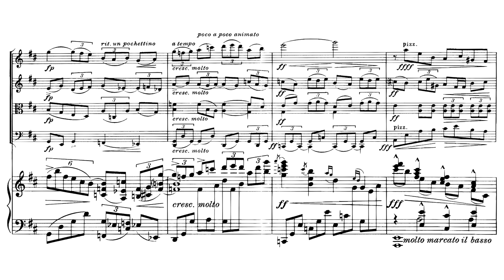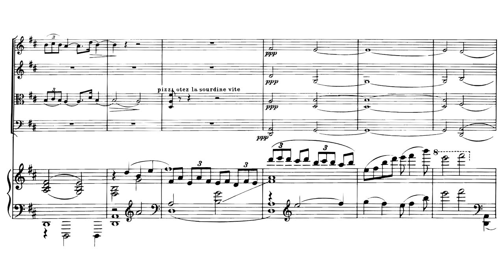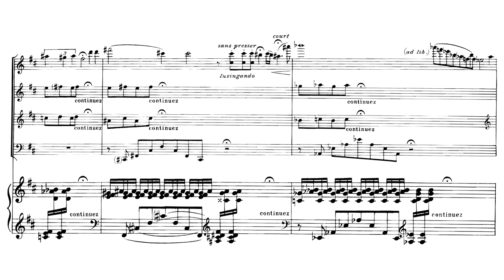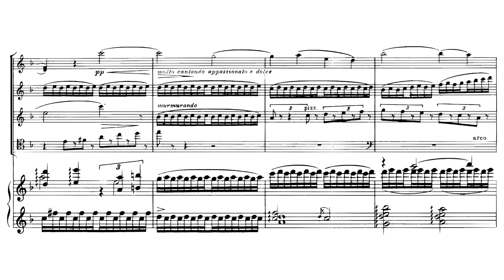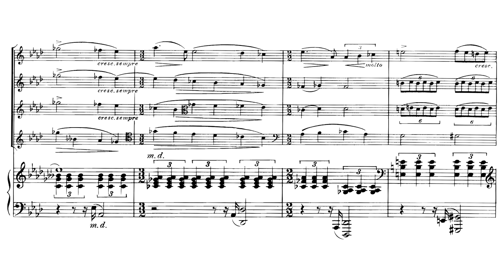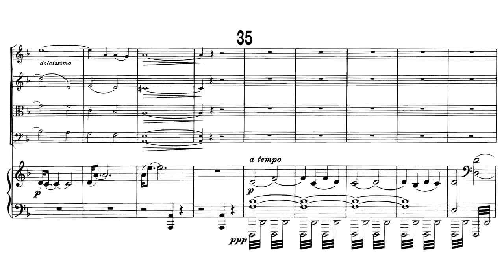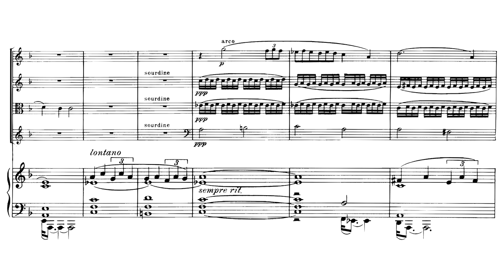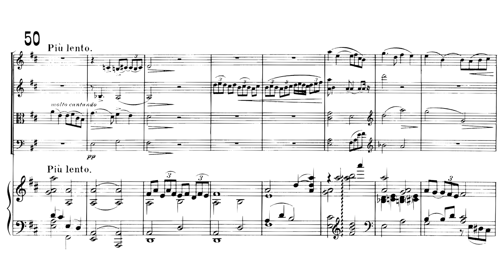Jean Huré - Piano Quintet (1908)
Composer: Jean Huré (September 17, 1877 – January 27, 1930)
Strings: Louvigny Quartet
Pianist: Marie-Josephe Jude

00:00 Allegro quasi pastorella
01:13 Giocoso ed animato
02:15 calmato
04:15 Rehearsal 7 [watery]
06:04 [Reprise of giocoso and calmato]
08:58 [Violin I solo]
11:59 Allegro
14:10 [mysterious]
15:57 cantando, armonioso
17:35 Rehearsal 29 [grand, militaristic]
20:24 Rehearsal 35 [solemn]
25:16 Tranquillo
26:42 Postludium (Andante)
28:46 Più Lento